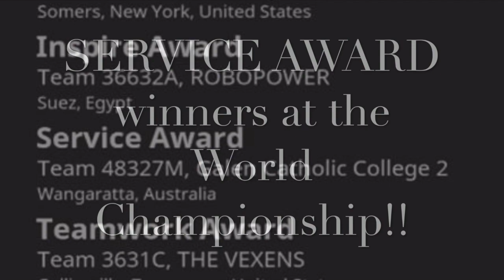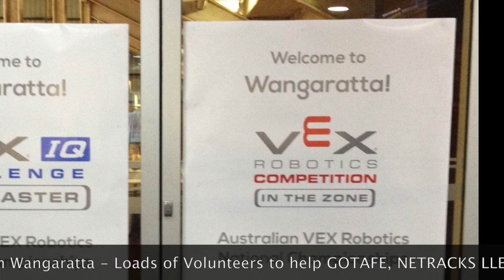Galen VEX Journey 2018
Galen VEX Journey to VEX Worlds.